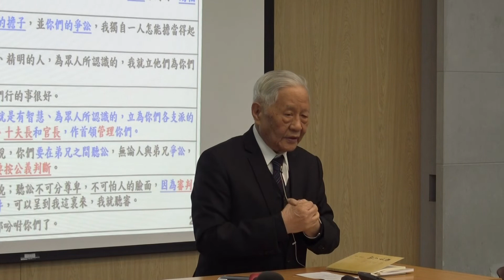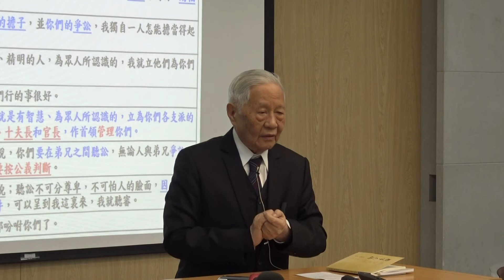【劉遂「『公義、聖別、信實、施愛之神的行政管理』─ 晨興聖言《申命記結晶讀經(一)》第二週」】2020. 2.1 花蓮市召會